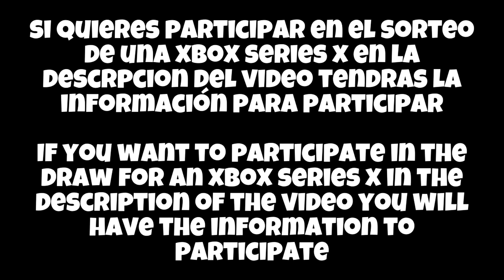FORTNITE | Xbox ONE VS Xbox SERIES X Graphics and FPS | Comparación Gráficos y FPS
Para participar en el sorteo de la PS5 pon mi código de apoya un creador en la tienda del fortntie como se muestra al principio del vídeo, quien compre con mi código ELDANBER y suba una historia etiquetandome @eldanber_db en instagram con mi código estará participando en el sorteo, a los 10k de seguidores de mi código de apoya al creador anunciare el ganador de la ps5, suscríbete para estar pendiente mi cuenta de instagram es eldanber_db

Subo Fortnite y Red Dead Redemption 2 y algun blog

CODIGO APOYA UN CREADOR EN LA TIENDA DE FORTNITE: eldanber

id epic games para poder jugar conmigo a fortnite: eldanber
crew para poder jugar conmigo a gta5 y red dead